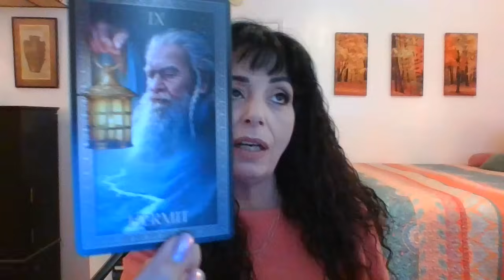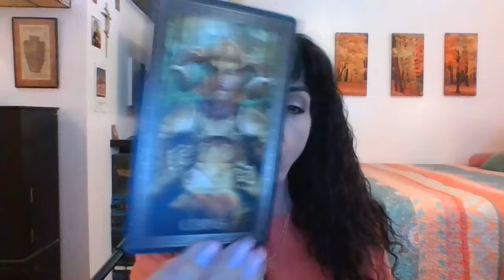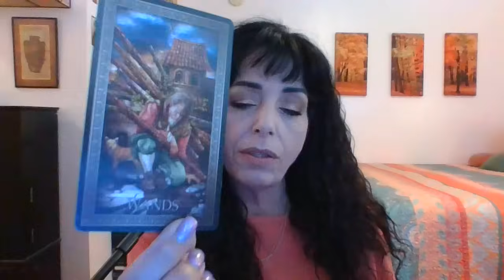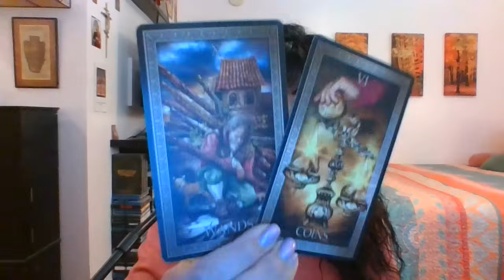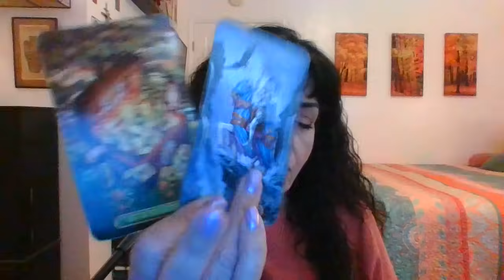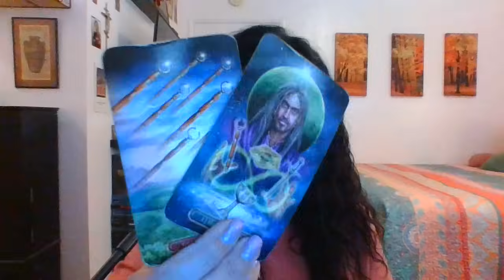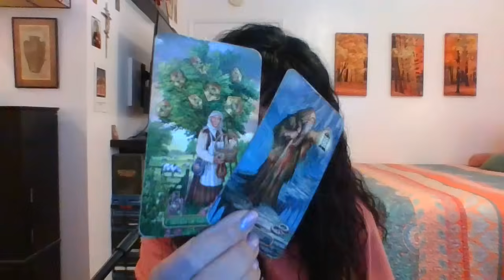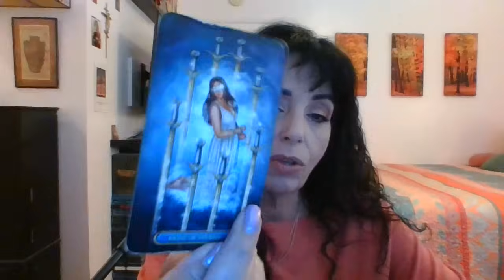LEO FEBRUARY 2024 MID MONTH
NEEDING BALANCE/NEW PATH/CHOICES/ACTION